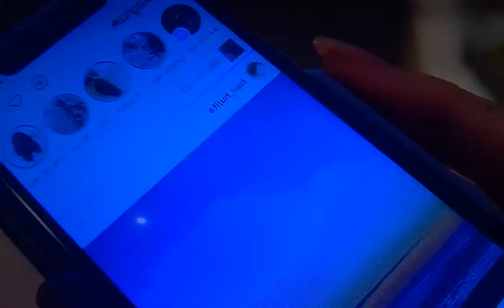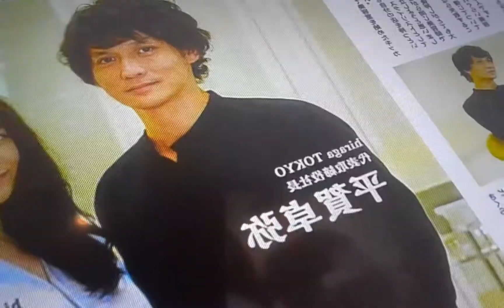Fishbowl Wives (Season 1 Episode 1 review)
In a luxury apartment tower, six different women in unhappy marriages end up crossing the line into infidelity. Based on the manga seriesby Kurosawa R. 🤩🤩🤩🤩🤩🤩💣💥💣💥💣💥🔥🔥🔥🔥🖤💙💜💚🤎🧡❤🤍💛💖🎥🎞📽📷🎬📺📼📹📸 FishBowlWives Netflix GivinDaBuzniz AllAboutDaDripThough💦💦💦💦💦💦